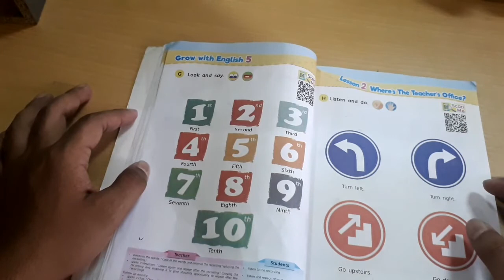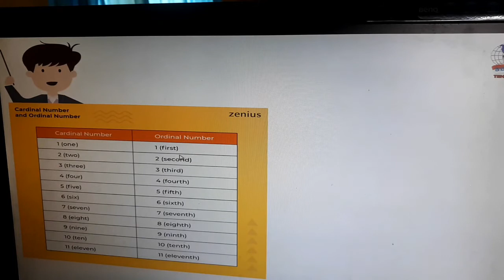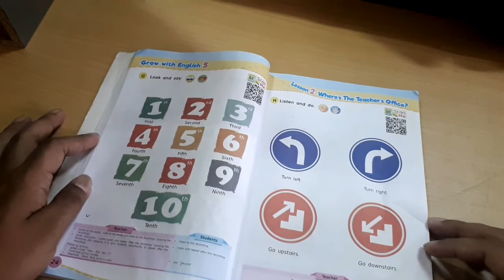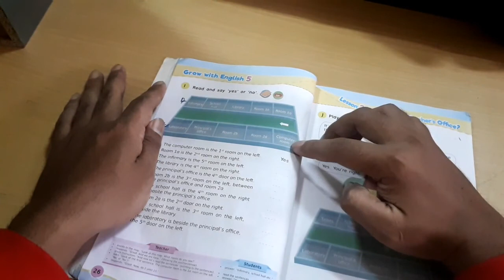Grow with English grade V - Hal 22, 24-26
Materi Bhs Inggris kelas 5 dengan handbook grow with English @ SDN 002 Tenggarong